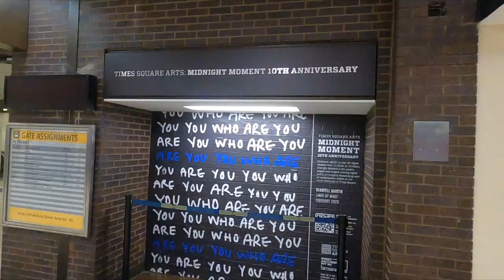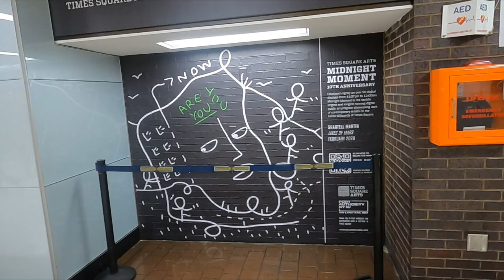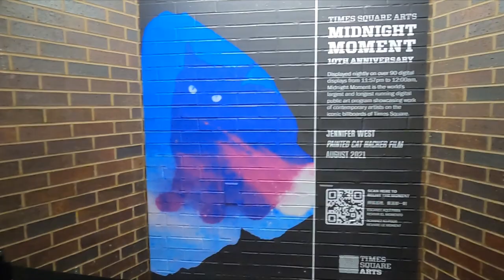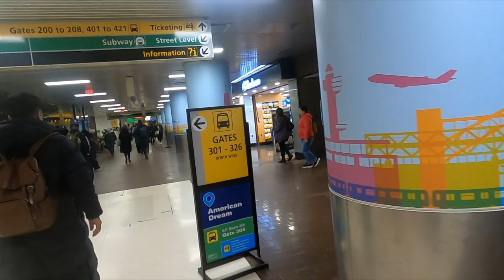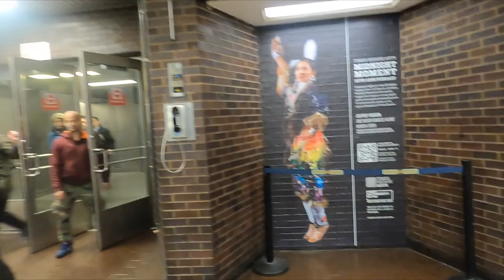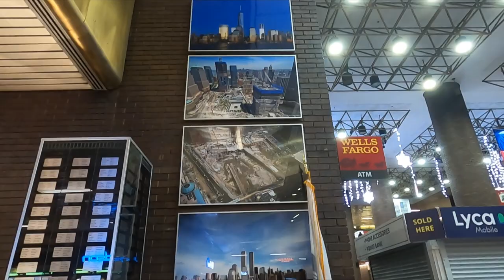Manhattan Hubs - Port Authority Bus Terminal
Port Authority Bus Terminal is probably the most boring of the New York hubs. Maybe it's because it doesn't have a big, nice central hall. It has some art, though. And plenty of commuters who are always fun, in their own ways.